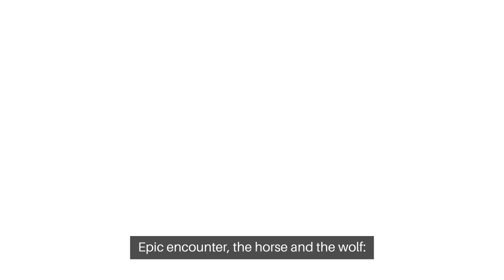🐎🐺 Epic Encounter The Horse and the Wolf Fable's Most Thrilling Battle Revealed!